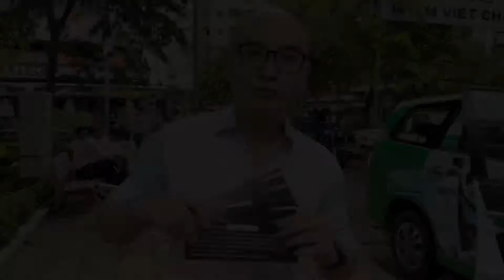Tính quay dài dài mà tại sầu riêng nên thoy .. 🤣🤣